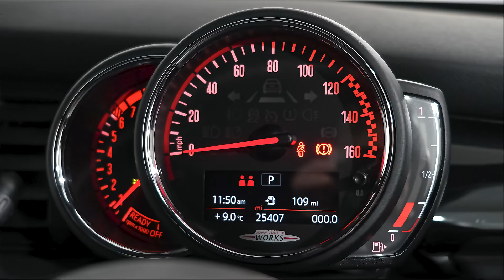YJ20NXT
Lloyd Blackpool MINI are pleased to welcome this MINI Hatch John Cooper Works. This car is finished off in White Silver with MINI Yours Leather Lounge. This car was first registered in June 2020 and has full MINI Service History. Also thanks to the MINI UK Approved Used Programme you can drive away with 12-months Warranty & 12 Months Breakdown assistance so you can rest assured you re buying the best. This car is finished with the must have comfort plus package that will give you - Automatic Air conditioning, Heated Seats, Front and rear Parking Sensors, Rear Camera, Folding Auto Mirrors, Floor Mats, Armrest, Passenger Seat Height Adjustment, Flat load boot floor, Parallel Park Assist. This car has the fantastic Navigation Pack, which features the 6.5  Touchscreen Navigation Screen, Apple Car play System. As with every car in the Approved Used MINI Programme you can rest assured quality is guaranteed thanks to a 360-multi point inspection, minimum 12 month MINI warranty, 12 month MOT and MOT cover and a full service history on every vehicle, you will drive away with complete peace of mind. Here at Blackpool MINI, we are a family-owned business that prides itself on delivering excellent customer satisfaction time and time again. If you have any questions feel free to get in contact on the details provided.